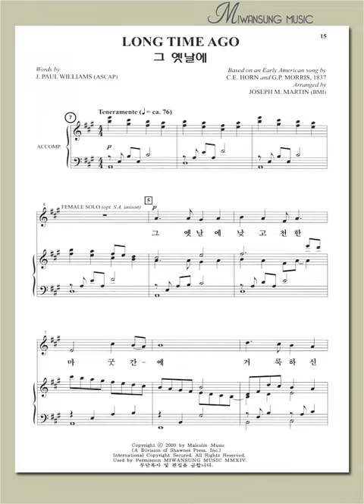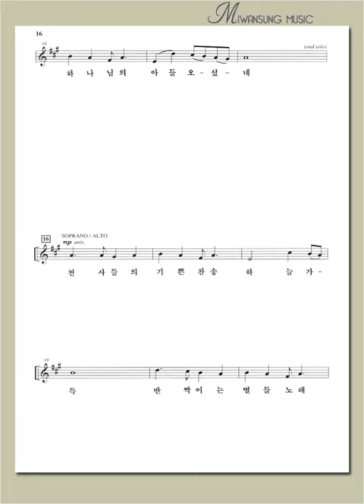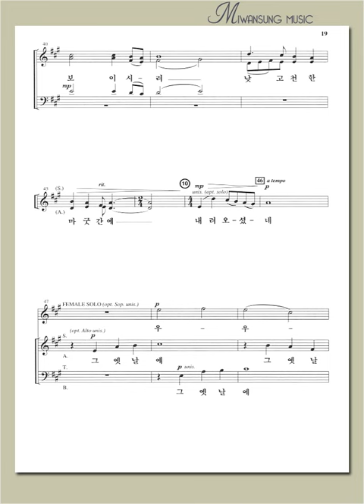그 옛날에 / 알토파트